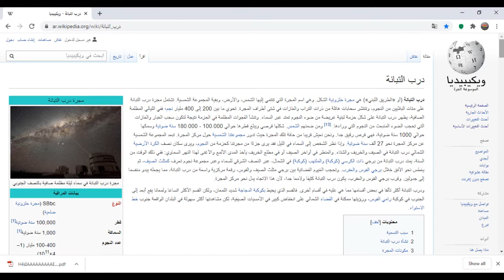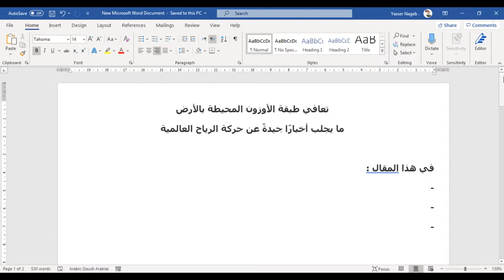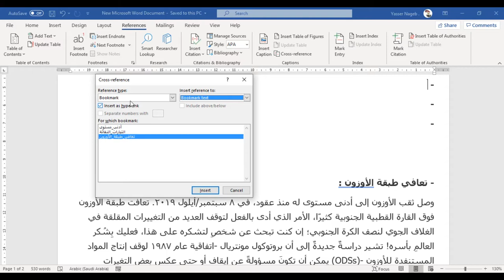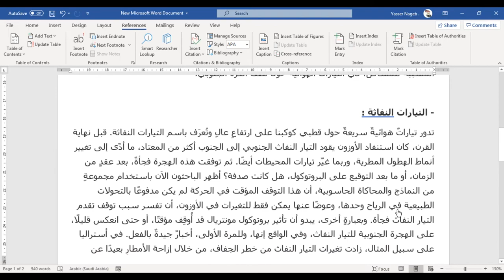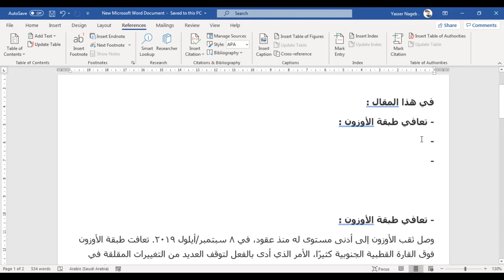MS Word (58) - الإسناد الترافقي - Cross-reference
في هذا الفيديو نقدم شرحًا لـ :
- إضافة الإسناد الترافقي .
- إظهار / إخفاء الإسناد الترافقي .
- حذف الإسناد الترافقي .